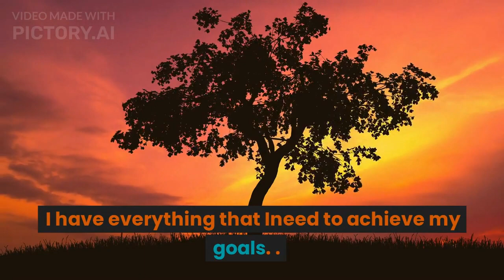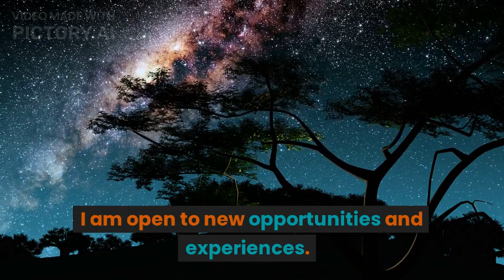"5 Powerful Morning Affirmations for Weight Loss: Transform Your Day with Daily Positivity"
Which affirmation is most powerful?
What are 5 affirmations to say every morning?
What is a daily affirmation to wake up with?
Do affirmations really work?
Daily Affirmations & Positive Quotes from Louise Hay